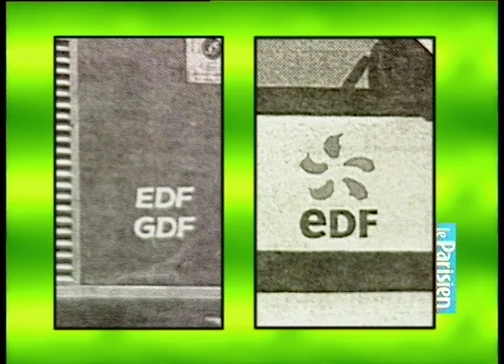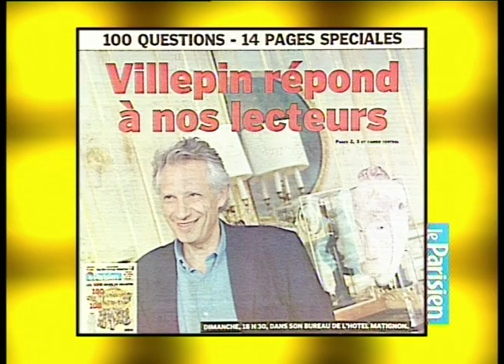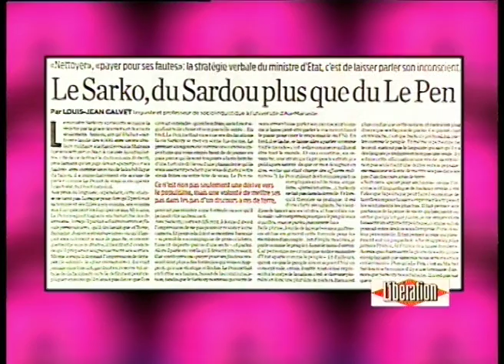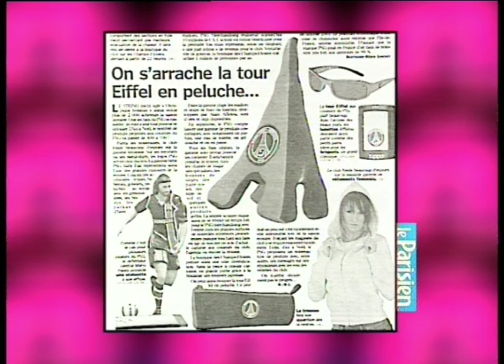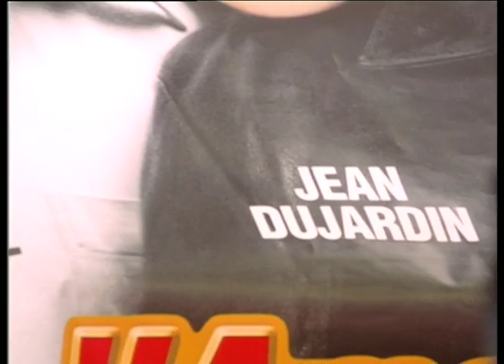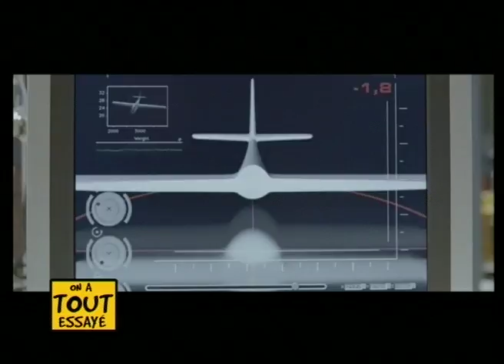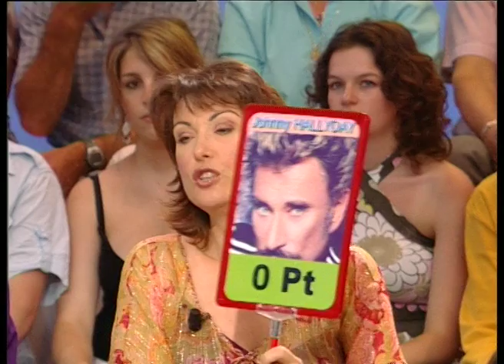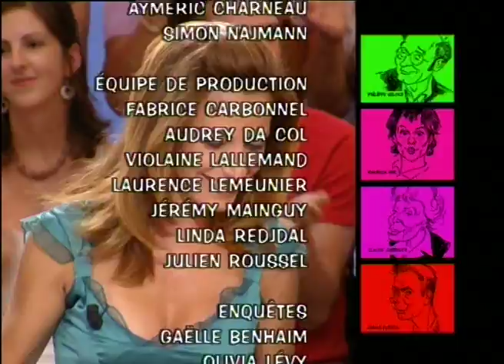Marc Levy, Isabelle Carré, Dopage en milieu hippique - On a tout essayé - 28/06/2005